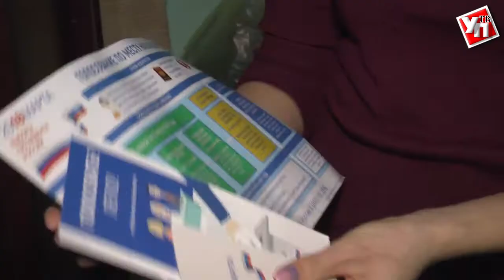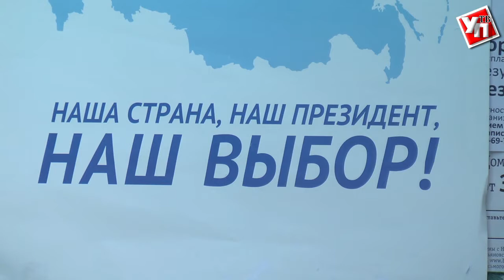Придут домой и расскажут. Представители избиркома разъяснят ульяновцам правила выборов-2018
Белый жилет с логотипом «Выборы президента России» - главная отличительная черта представителей избиркома. Людей в специальной форме можно встретить у себя в подъезде, ведь с 15 февраля начался поквартирный обход граждан. Цель таких визитов – проинформировать жителей о президентской кампании и рассказать о новой возможности голосования.